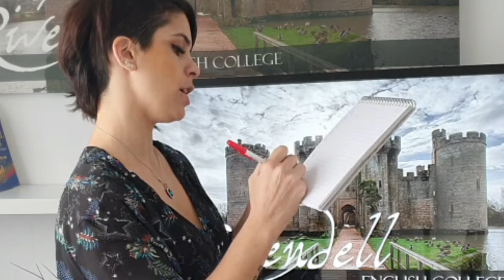GAMES - Game "A to Z" (Arts & Media)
Do you want to play? Prepare a sheet of paper!

¡PERFECCIONÁ TU INGLÉS!
Cursos Online en Rivendell English College